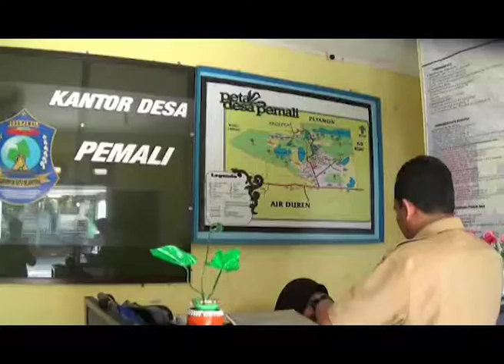KERAJINAN TANGAN DARI KORAN BEKAS